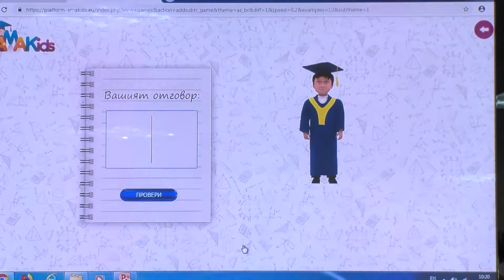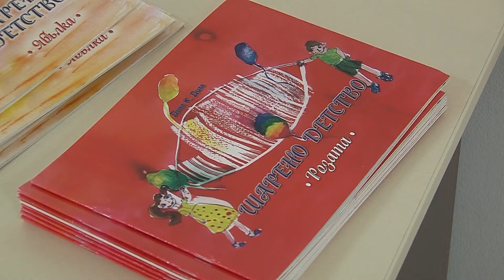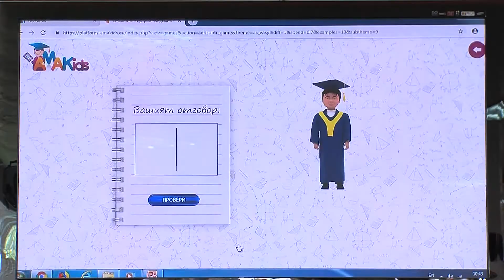Ректорът на ВУАРР награди участници в Международната олимпиада по ментална аритметика